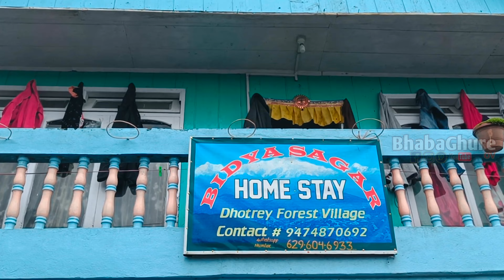ধোতরে || দার্জিলিং অফবিট || কলকাতা থেকে ধোতরে || Dhotrey To Darjeeling, Ep-1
ধোতরে || দার্জিলিং অফবিট || কলকাতা থেকে ধোতরে || Dhotrey – Darjeeling, Ep-1

এক পা নেপালি আর একটা ওয়েস্ট বেঙ্গল মানে ইন্ডিয়াতে যদি এমন হয় কেমন লাগবে বলুন তো? দার্জিলিং কালিম্পং অনেক হলো এবার চলুন এক নতুন সন্ধানে, চারদিন ছুটি ম্যানেজ করতে পারলেই এই বাংলারই পাহাড়ি নির্জন গ্রামে 'ধোত্রে' ঘুরে আসুন। দার্জিলিংয়ের বড্ড ভিড়ে অনেকেরই যেতে আর মন চায় না। ইচ্ছা করে একটু নির্জনে কাটিয়ে দিতে কিছুটা সময়। মনের মতো সঙ্গী থাকলে তো কথাই নেই। আর সেই নির্জনতা যাঁরা ভালোবাসেন তাঁদের জন্য আদর্শ জায়গা ধোত্রে(Dhotrey)। সিঙ্গালিলা জাতীয় উদ্যানের বাফার জোনের মধ্যে 8 হাজার 500 ফুট উচ্চতায় অবস্থিত ধোত্রে। এনজেপি অথবা দার্জিলিং মোড় থেকে ধত্রে বা ধোত্রে যাওয়ার গাড়ি পেয়ে যাবেন। শেয়ার কারও পেয়ে যেতে পারেন। শিলিগুড়ি থেকে কার্শিয়াং, মানেভঞ্জন হয়ে দূরত্ব প্রায় 104 কিলোমিটার। দার্জিলিং থেকে আসতে চাইলে ঘুম, সুখিয়াপোখরি হয়ে প্রায় ৪২ কিলোমিটার দূরত্ব। মানেভঞ্জনেও থাকতে পারেন। অথবা ধোত্রেতেও দুরাত কাটিয়ে দিতে পারেন। এখানেও হোম স্টে রয়েছে। ভাড়া মোটামুটি ১২০০ টাকার মধ্যে। সকালে উঠে হোম স্টের বারান্দায় কিছুক্ষন বসুন। সামনে তাকান। পাহাড়ের চূড়া দেখা যাচ্ছে। মেঘের দল ভেসে বেড়াচ্ছে। আর তার সঙ্গে ভেসে আসছে পাখির গান। ভালোবাসার গান। মন ভরে শুনুন। দেখবেন ভিড় বাস, শিয়ালদা স্টেশন, অফিসের গম্ভীর সব মুখ, সব ভুলে যাবেন দিন কয়েকের জন্য। যাঁরা ছবি তুলতে ভালোবাসেন তাঁদের জন্যও আদর্শ এই জায়গা। হরেক পাখির মেলা। তার সঙ্গেই দুপাশে রডোডেনড্রন, ম্যাগনোলিয়ার জলসা। আর একেবারে হাত বাড়ালেই কাঞ্চনজঙ্ঘা। এই সময় আকাশ মোটামুটি পরিষ্কার থাকতে পারে। পাইনের বন দিয়ে সোজা হাঁটতে থাকুন। সামনেই ভিউ পয়েন্ট। এতদিন বলব বলব করেও যে কথাটা বলতে পারেননি তাঁকে, কাঞ্চনজঙ্ঘাকে সাক্ষী রেখেই বলে ফেলুন সেই কথাটা। দশটা- পাঁচটার আটপৌরে জীবন থেকে নিরিবিলি, ঠাণ্ডায় একটু অন্যরকম করে কাটিয়ে ফেলুন কয়েকটা দিন।

Any kind of information And for Trekking / Travel Contact –

Bhabaghure_Ov, BhabaghureOv, bhabaghureov
Track Info: 1. Music: Last Summer Musician: @iksonmusic
2. Music: Outside Musician: @iksonmusic
Shoot by – 1. Realme 9Pro Plus
Shoot by – 2. GoPro Hero09 Black

🔴People Search For The Results :
✔gangtok tour guide in Hindi
✔sikkim tour guide in Hindi
✔gangtok tour
✔sikkim tour
✔gangtok zero point
✔gurudongmar lake
✔gangtok tour package price
✔sikkim tourist places in Hindi